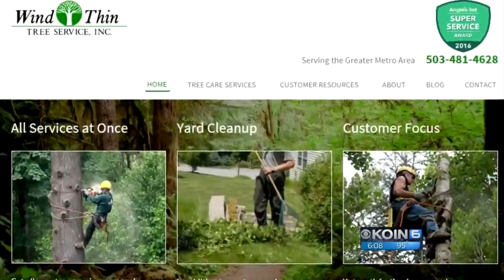Dry heat causes summer limb drop